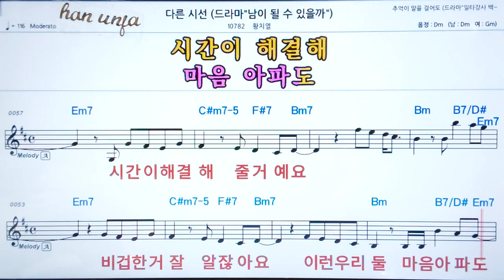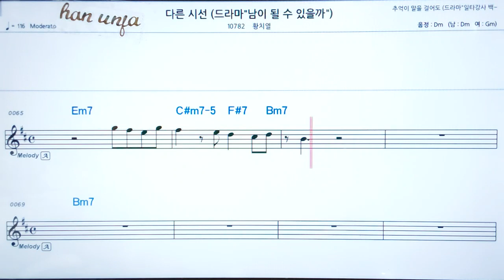💖 다른시선/황치열 👍코드,악보, 가사 ,Karaoke*카라오케 반주